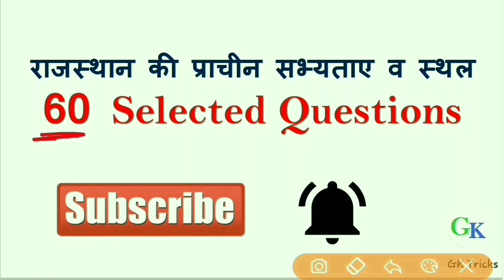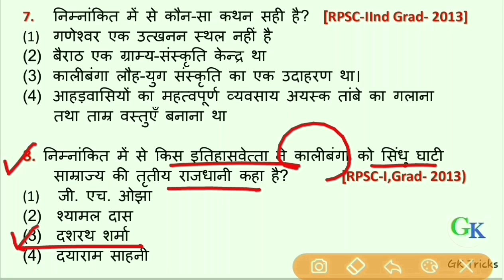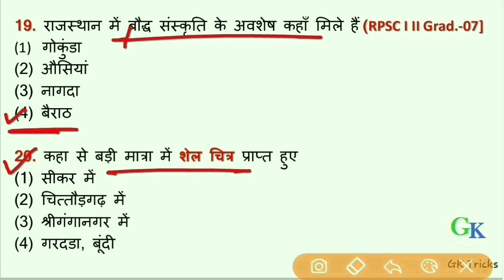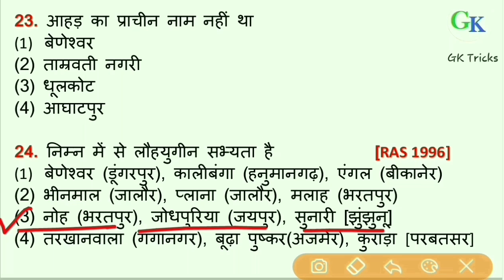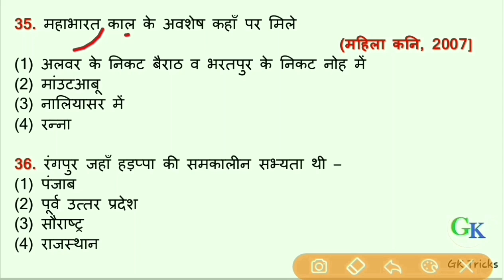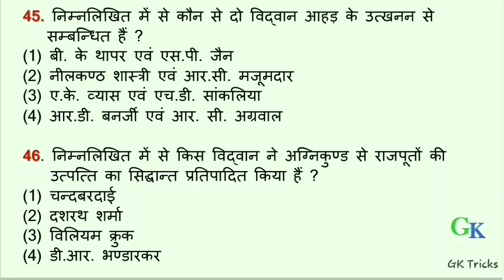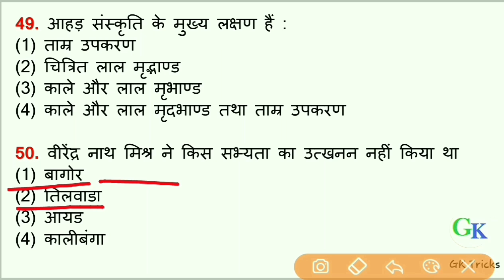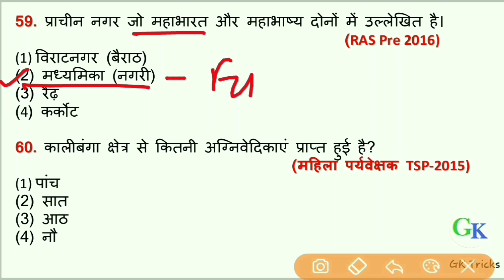Rajasthan gk important question / Rajasthan ki sabhyata question by Gk Tricks Education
✍️✍️विज्ञान की सर्वोत्तम पुस्तक✍️✍️
[ Suggested by GK trick Education ]

Rajasthan Current Affairs : Top 100 Questions.

Rpsc 2nd grade sanskrit rajasthan gk,
Rpsc Aen rajasthan gk,
Patwari rajasthan gk,
Gram sevak rajasthan gk,
Ras rajasthan gk,

rajasthan gk important quiz,

GK Tricks,
GKTricks